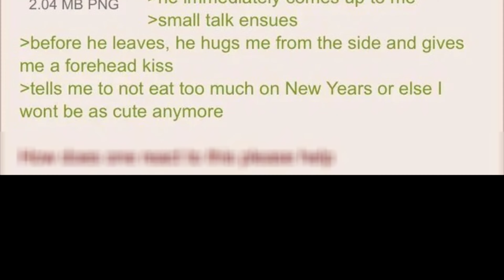FemAnon DESTROYED By OLD MAN..😆… 4chan /b/ Greentext